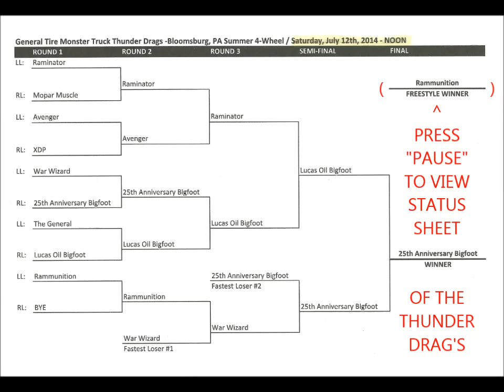MONSTER TRUCK " FREESTYLE " @ BLOOMSBURG, PA, SAT. @ NOON !!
SOME OF THE 4 WHEEL JAMBOREE NATIONAL'S  @ BLOOMSBURG, PA. , JULY 12, 2014 , 1ST SESSION AT NOON, ON SATURDAY, SECOND SESSION AT 6:30.  MORE VIDEO'S FROM SATURDAY PM TO UPLOAD  TO MY CHANNEL.  VIDEO CAPTURED IN THIS EVENT ARE  1.   MOPAR MUSCLE     2. RAMMUNITION     3.  "LUCAS OIL"  BIGFOOT    4.  RAMINATOR     5. MUSIC IS "CRUISER" BY SILENT PARTNER.